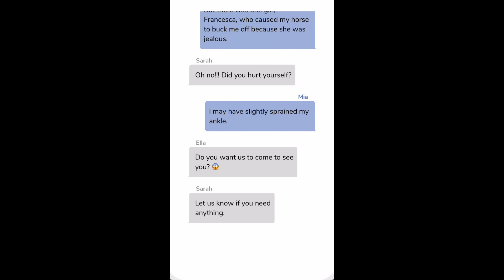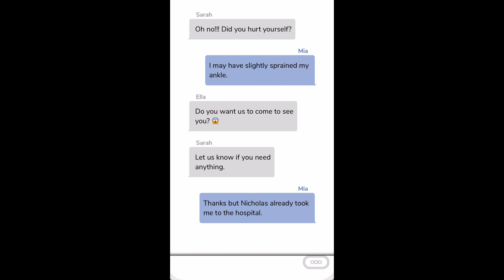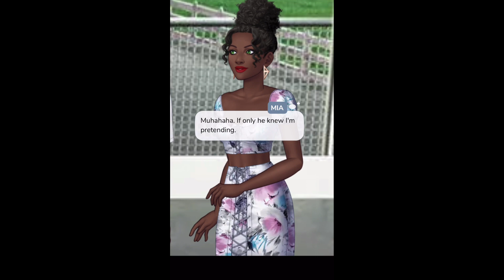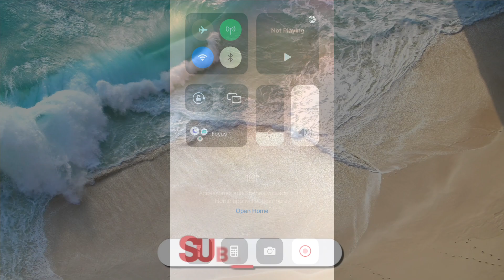Is this a dream?!?!?! Between Two Billionaires #8 Episode Gameplay (Episode Choose Your Story)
After Moving To Hawaii, You Find Yourself in a love triangle With a wickedly sexy billionaire And his mysterious rival. Will you get burned in this hot game of seduction?

Between Two Billionaires
Playing Episode
Playing Between Two Billionaires
Episode Gameplay
YouTuber